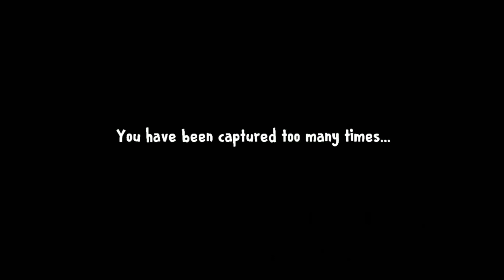All Horror Game Death Ending Old Video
Granny

Granny Hard Mod

Granny Hard Mod Sewer Escape

Granny Hard Mod video

Granny Hard Mod gameplay video

Granny game

granny chapter 1 gameplay video

granny chapter 1 extreme mod

granny chapter 1 easy mode

granny chapter 1 Hindi

granny hindi gameplay video

granny hindi video

granny chapter 2 Hard Mod

granny chapter 2 Hard Mod Sewer Escape

granny chapter 2 Hard Mod video

granny chapter 2 Hard Mod gameplay video

granny chapter 2 gameplay video

granny chapter 2 extreme mode

granny chapter 2 easy mode

granny chapter 2 hindi

granny chapter 2 hindi video

granny chapter 2 hindi gameplay video

granny chapter 3 Hard Mod

granny chapter 3 Hard Mod Sewer Escape

granny chapter 3 Hard Mod video

granny chapter 3 Hard Mod gameplay video

granny chapter 3 extreme mode

granny chapter 3 easy mode

granny chapter 3 hindi

granny chapter 3 Hindi video

granny chapter 3 hindi gameplay videos